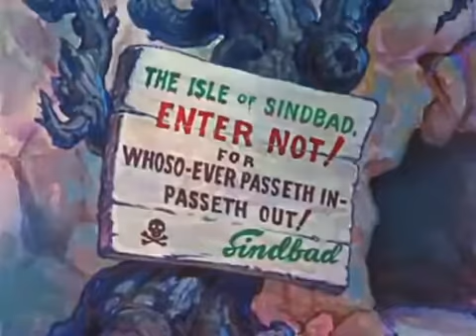Braccio di Ferro incontra Sinbad - 1936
Questo cortometraggio d'animazione è il primo a colori della serie "Braccio di ferro, fu prodotto dai Fleischer Studios nel 1936, distribuito dalla Paramount Pictures negli Stati Uniti il 27 novembre 1936.

L'edizione italiana fu doppiata solo negli anni 90 per la televisione, purtroppo è stata eseguita in modo approssimativo per cui alcuni dialoghi non sono molto coerenti ma le canzoni non sono state doppiate  (direi fortunamente, a mio avviso).

Sinbad il marinaio (interpretato da Bluto) vive nella sua isola, ma viene disturbato dalla presenza di Braccio di Ferro, Olivia Oyl e Poldo, per cui nasce il contesto in cui si svolgeranno le avventure dei nostri personaggi.